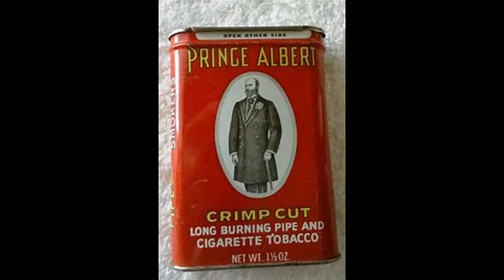Jean Shepherd "Creepy Stories" WOR Radio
Shep with a kid story. WOR Radio 1972